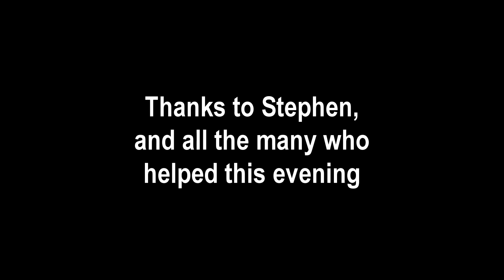Otter Encounter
Otters on a Devon river